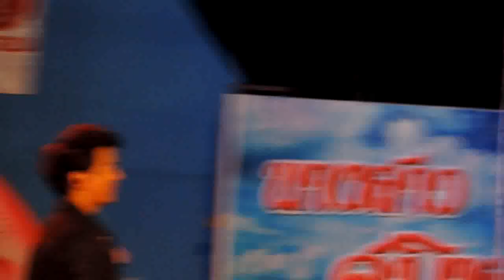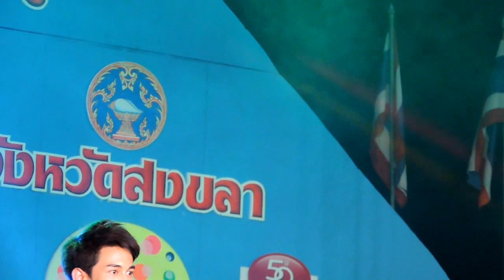GuN ไกลแค่ไหนฯ รักแท้ฯ จังหวะหัวใจ อย่างน้อย @ แหลมสมิหลา-สงขลา-29-5-56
งานเทศกาลอาหาร 2 ทะเล/อร่อยได้ไร้แอลกอฮอล์/ครั้งที่ 14 ประจำปี 2556
ณ บริเวณสระบัว..แหลมสมิหลา..จังหวัดสงขลา